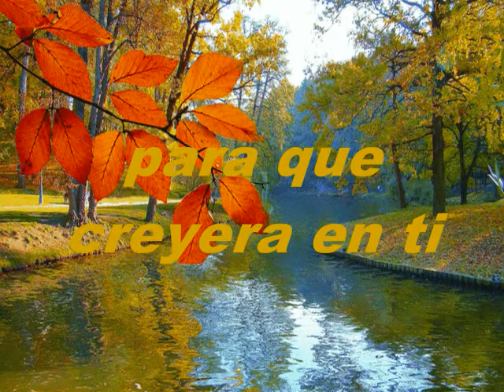Me Enamoré De Tu Amor